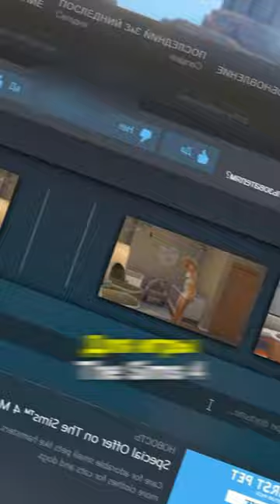♦️Sims 4 Выпустили Важное Обновление🤔